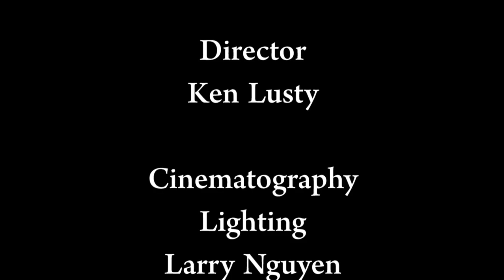Little Monsters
Everyone has a darkness within them, in this animation created at the University of Utah, we see this clearly.